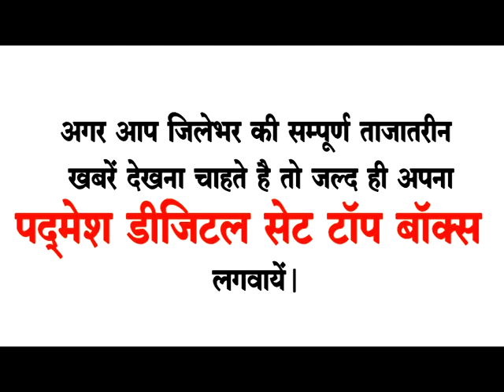TOP 10 बालाघाट BULLETIN - PADMESH NEWS BALAGHAT 22/12/2020